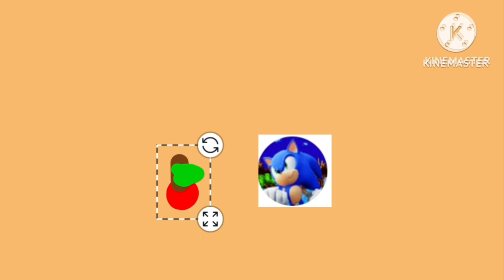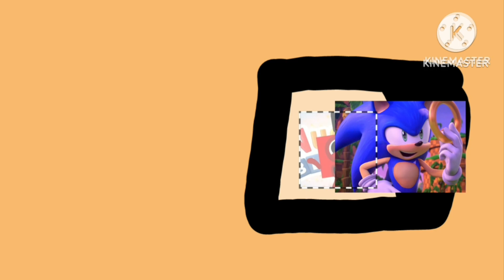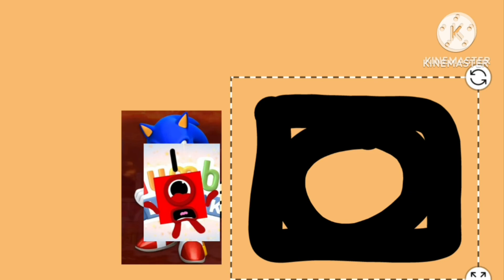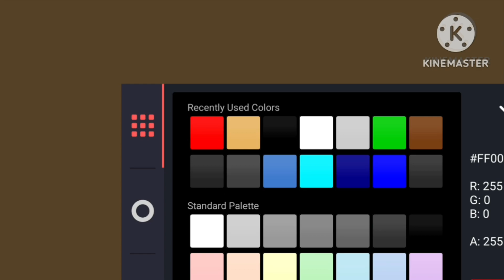(NO COPYRIGHT) BEAT up one numberblocks Remake